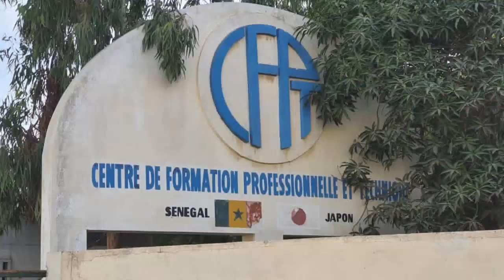Vidéo élaboration du PSD CFPT Sénégal/Japon